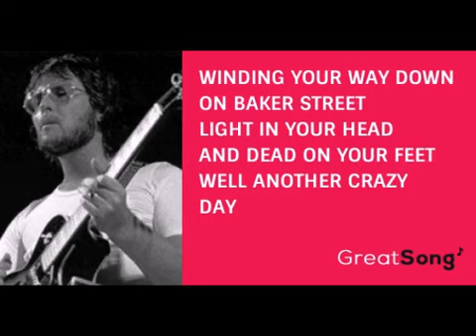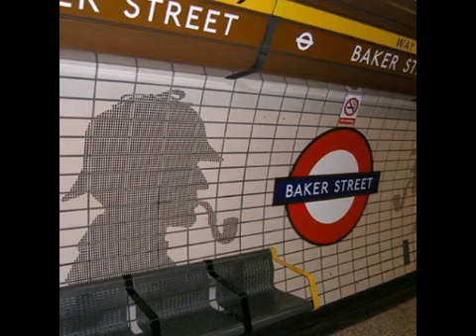Baker Street (Gerry Rafferty cover) sung by me